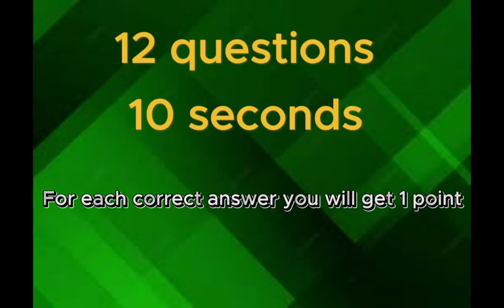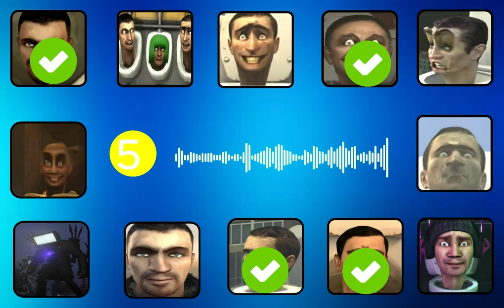Guess MONSTER`S VOICE #25 | Skibidi Toilet Season 1-50🚽 | Guess Meme SONG Toilet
How many Monsters can you get right? 🤔🔥